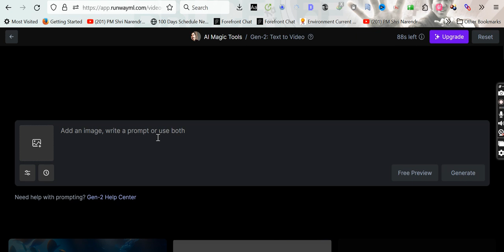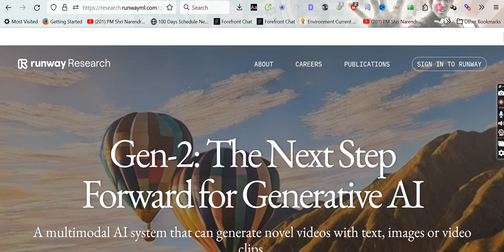2023 gen2 runway text to video | ai video generator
gen2 tutorial